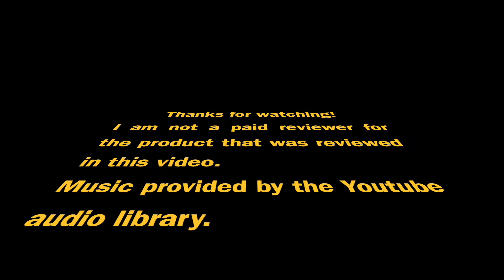Clay Boss Pottery Wheel Unboxing and Review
This is an unboxing and review of the Speedball Clay Boss pottery wheel.